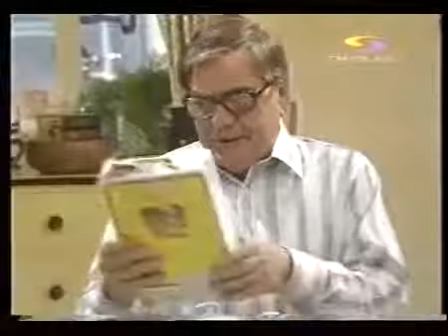How's Your Father. Harry Gets Out More. 1979. Harry Worth.